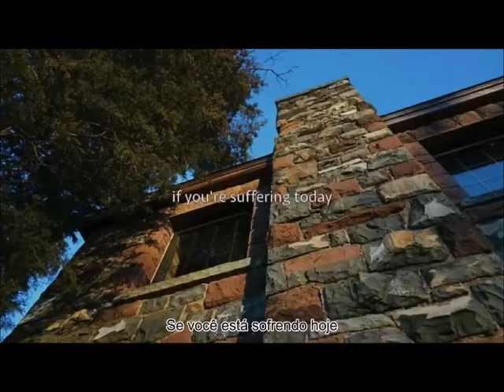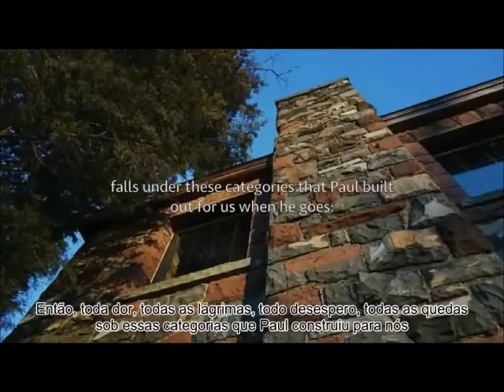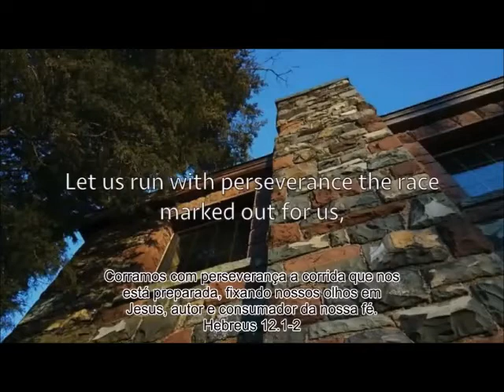Sofrimento - Matt Chandler